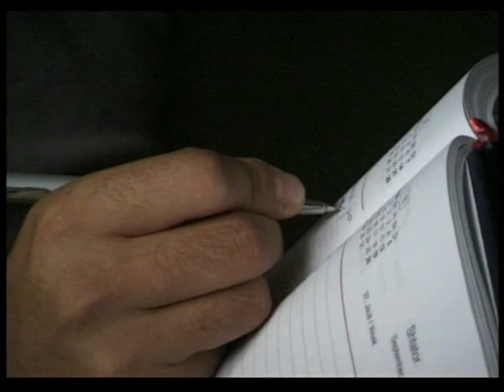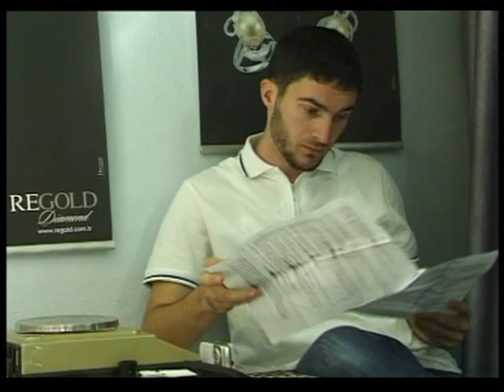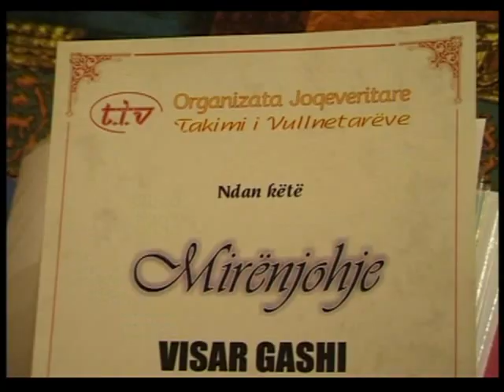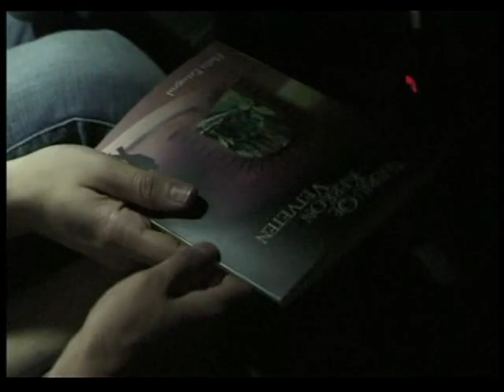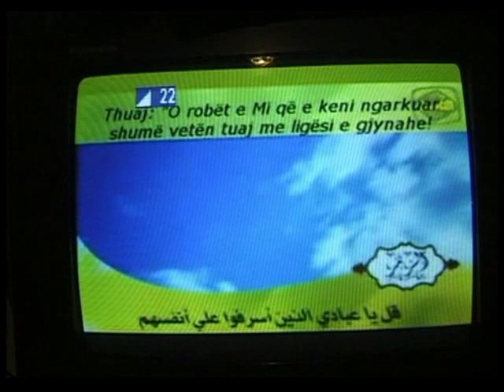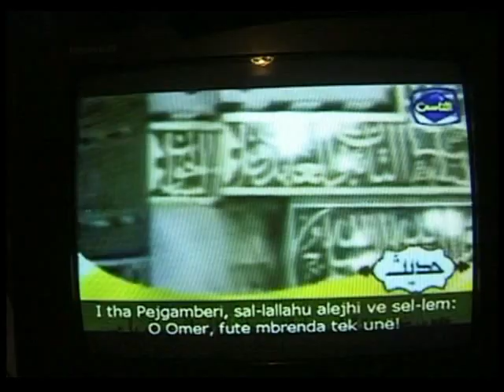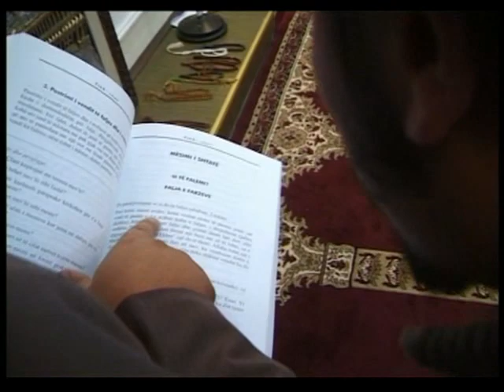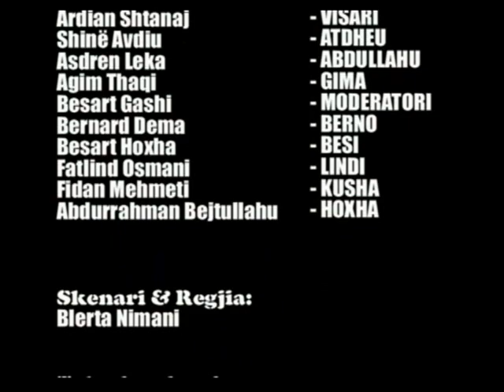Film edukativ "Nga errësira në dritë"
Ndonëse i realizuar nga aktorë amatorë, në mungesë të pajisjeve profesionale atëbotë dhe  kohë të kufizuar për realizim, ky film edukativ i metrazhit të shkurtër duke rrëfyer historinë e udhëzimit të një djaloshi, sjell mesazhin e rëndësisë së thirrjes në Rrugën e Zotit, proklamon pendimin si çelës për t'ju përgjigjur kësaj thirrjeje si dhe aludon në përcaktimin e dy programeve jetësore që mund të zgjedhin njerëzit: errësira dhe drita.